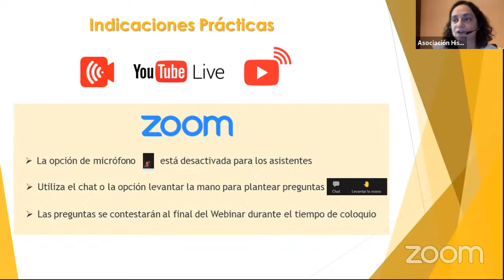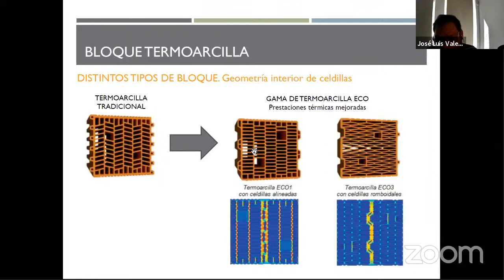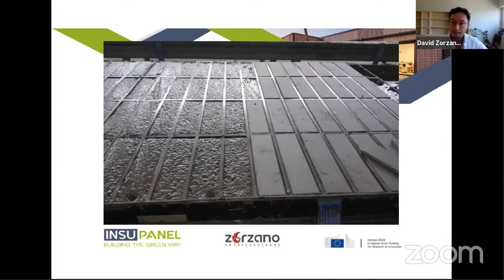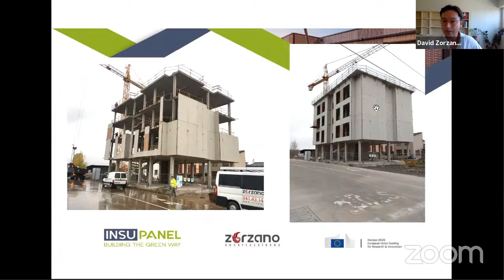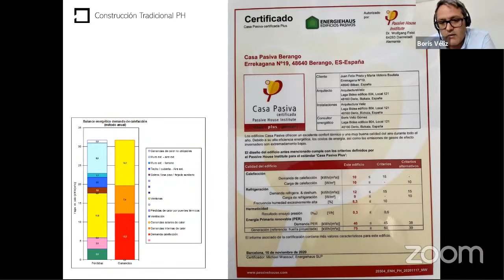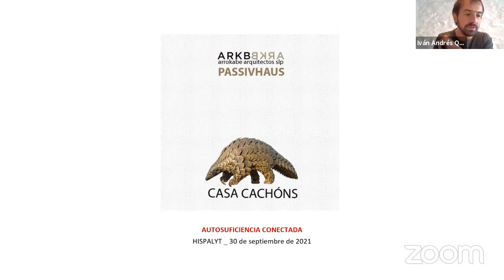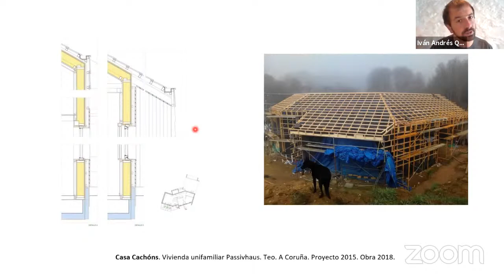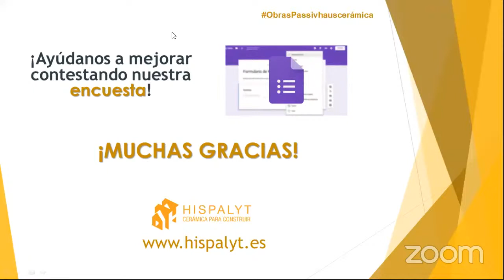Webinar Obras Passivhaus con Cerámica. Innovación y Sostenibilidad al Servicio de la Arquitectura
El 30 de septiembre de 2021 tuvo lugar el webinar, “Obras Passivhaus con cerámica. Innovación y Sostenibilidad al Servicio de la Arquitectura”, organizado por Hispalyt, con la colaboración del Consorcio Termoarcilla, Construcciones Zorzano, Arquitectura Véliz y Arrokabe Arquitectos.,

José Luis Valenciano, arquitecto colaborador de Hispalyt, fue el encargado de abrir este webinar hablando de los sistemas de construcción cerámicos para Passivhaus con ladrillo cara vista, termoarcilla y tejas.

Tras su ponencia, se presentaron varias obras con certificación Passivhaus realizadas con materiales cerámicos.

El arquitecto, David Zorzano, de Construcciones Zorzano explicó la primera vivienda unifamiliar y el primer edificio de viviendas con certificación Passivhaus construidos en La Rioja, realizados ambos con un sistema prefabricado de fachada con acabado de plaqueta de ladrillo cara vista.

A continuación, Boris Véliz, arquitecto responsable de Arquitectura Véliz habló sobre su obra, Kurtxes Shaded Passivhaus, una vivienda unifamiliar situada en Berango (Vizcaya) en la que el bloque Termoarcilla rectificado ECOrec ha sido el soporte para construir la envolvente térmica del edificio.

Finalizó este webinar con la intervención de Iván Andrés Quintela, que junto a su hermano Óscar Andrés Quintela forman Arrokabe Arquitectos. Iván explicó la obra Casa Cachons, una vivienda unifamiliar certificada con el estándar Passivhaus en la que la teja actúa como material caracterizador, utilizándose tanto en la cubierta, como en gran parte de la fachada.